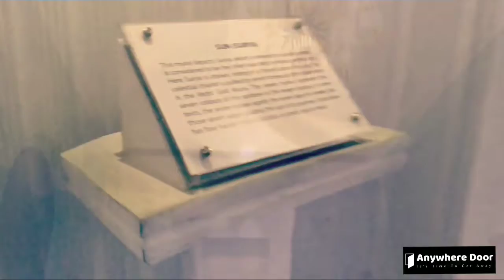M.P. Birla Planetarium Kolkata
Visited The Birla Planetarium in Kolkata, West Bengal, India
The Birla Planetarium in Kolkata, West Bengal, India, is a single-storeyed circular structure designed in the typical Indian style, whose architecture is loosely styled on the Buddhist Stupa at Sanchi.[1] Situated at Chowringhee Road adjacent to the Victoria Memorial, St. Paul's Cathedral, and the Maidan in South Kolkata, it is the largest planetarium in Asia[2] and the second largest planetarium in the world.[3] There are two other Birla Planetariums in India: B.M. Birla Planetarium in Chennai and the Birla Planetarium in Hyderabad.
Popularly known as taramandal, the planetarium was inaugurated on 2 July 1963 by the then Prime Minister of India, Jawaharlal Nehru. It has an electronics laboratory for design and fabrication of science equipment. It has an astronomy gallery that maintains a huge collection of fine paintings and celestial models of renowned astronomers. The Planetarium also has an astronomical observatory equipped with a Celestron C-14 Telescope with accessories such as ST6 CCD camera and solar filter. It offers to the public and students more than 100 astronomical projects dealing with various facts of astronomy, astro-physics, Space Science as well as myths concerning stars and planets. It has a capacity of 6800.
Daily programs are conducted in English, Bengali and Hindi from 12:00 to 19:00 hrs. The show timing is as follows: Mon to Sat - 12.30 PM HINDI, 1.30 PM ENGLISH, 2.30 PM HINDI, 3.30 PM BENGALI, 4.30 PM HINDI, 5.30 PM BENGALI, 6.30 PM ENGLISH and two extra show on Sunday and Holiday is 10.30 AM HINDI, 11.30 AM BENGALI
Mobile I have used : Redmi Note 6 Pro
Tripod I have used
Video editor : Viva Video Editor

Thanking  You
Keep supporting and help me to grow